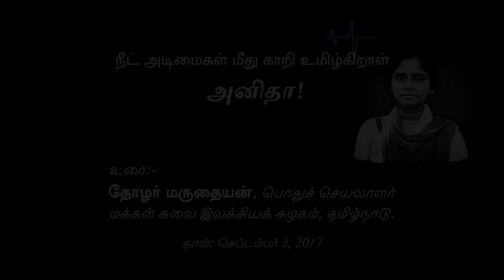Maruthaiyan Speech | NEET: Bjp Liars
Maruthaiyan Speech about NEET part 1 Bjp Liars

நீட் அடிமைகள் மீது காறி உமிழ்கிறாள் அனிதா!
மக்கள் கலை இலக்கியக் கழகத்தின் பொதுச் செயலாளர் தோழர் மருதையன் உரை!